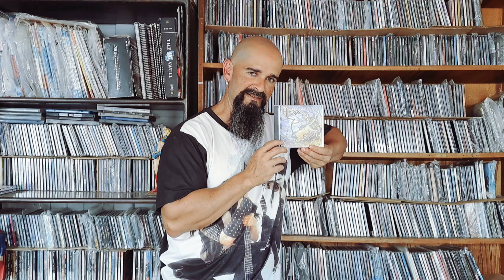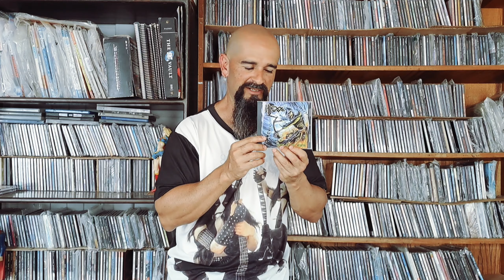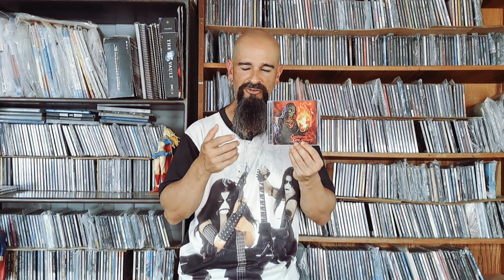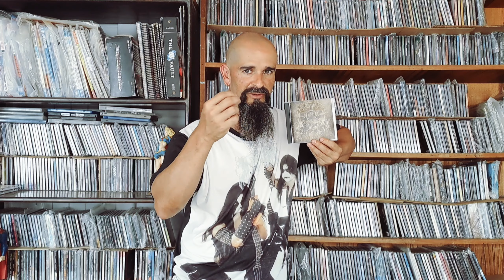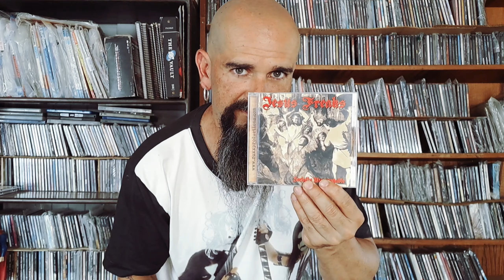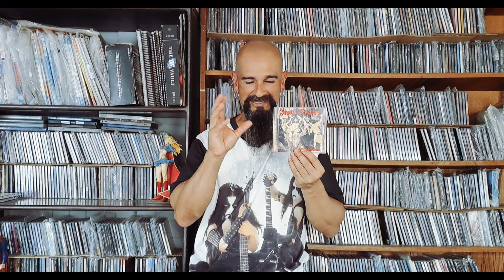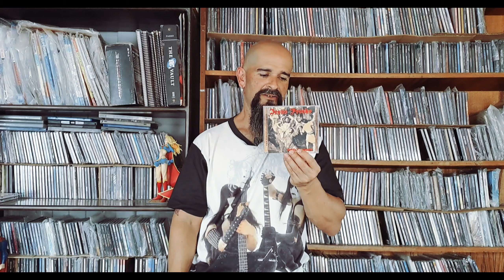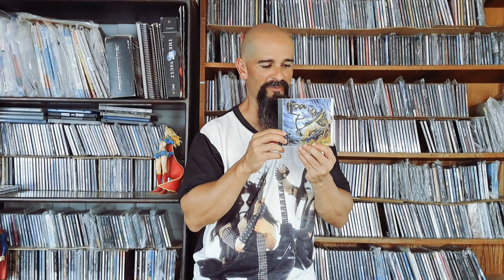T04E7: Recomendaciones RANDOM de thrash metal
4 Recomendaciones random de thrash metal para los aficionados